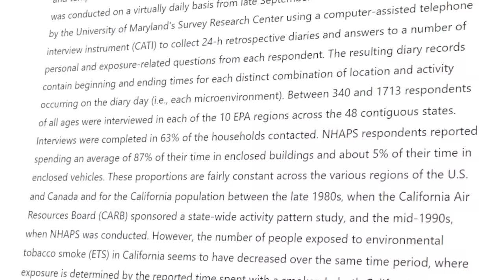The #1 Vitamin D Danger You Must Know! | Dr. Mindy Pelz